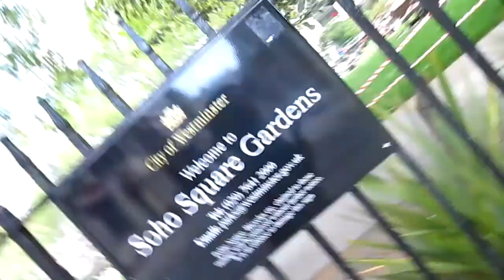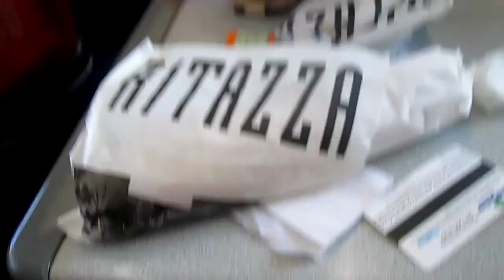London Vlog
Amazing photo shoot.